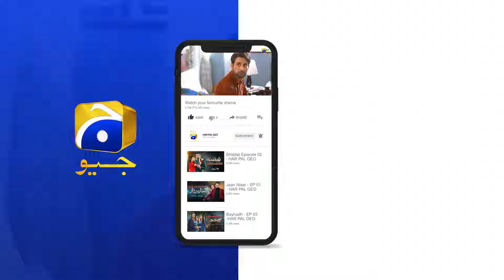Haq Mehar Episode 03 | 𝐁𝐞𝐬𝐭 𝐌𝐨𝐦𝐞𝐧𝐭 𝟎𝟐 | Yashma Gill - Shahroz Sabzwari - Har Pal Geo